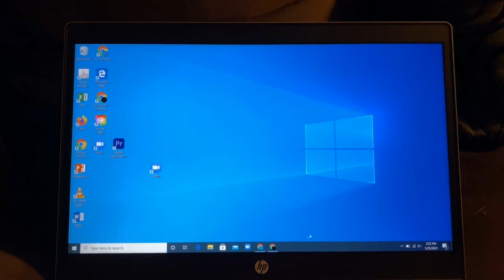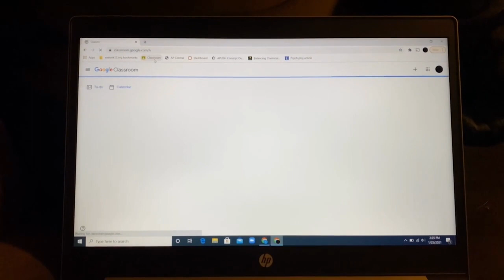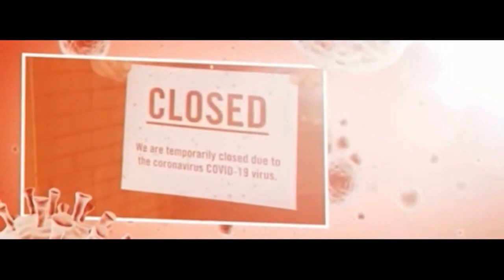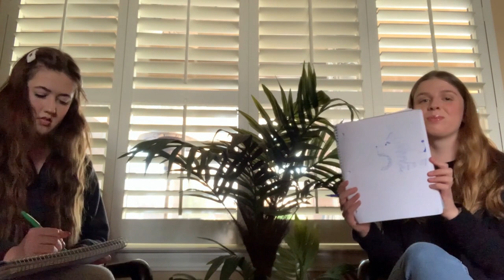Exeter Student News 1.29.2021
ESN or "Exeter Student News" is a weekly news broadcast produced by the students at Exeter Union High School.   In this episode we talk sports, special events, and the bulletin.  Forever a Monarch!